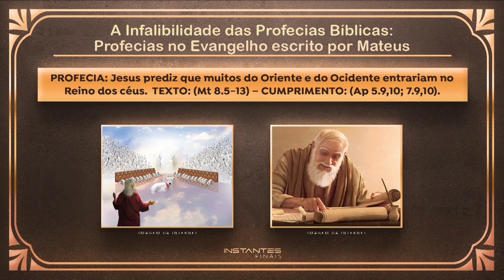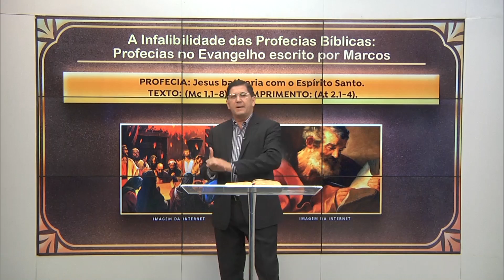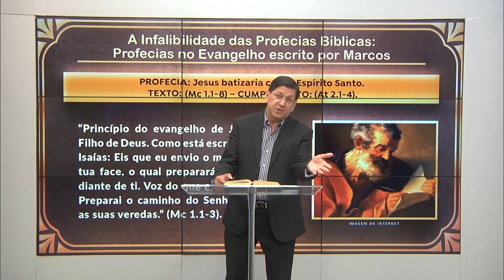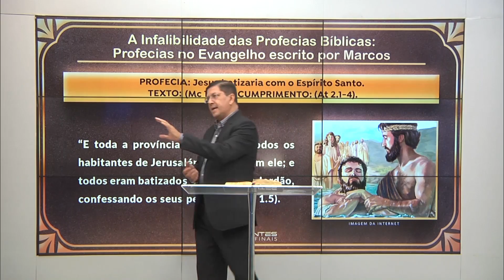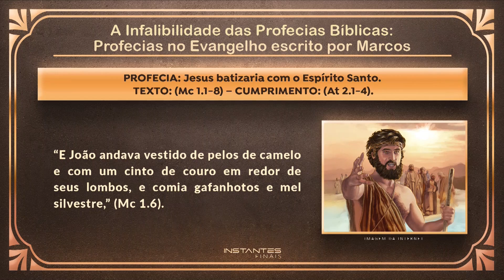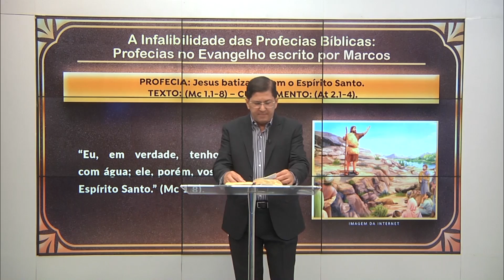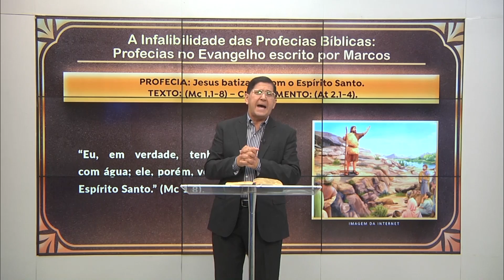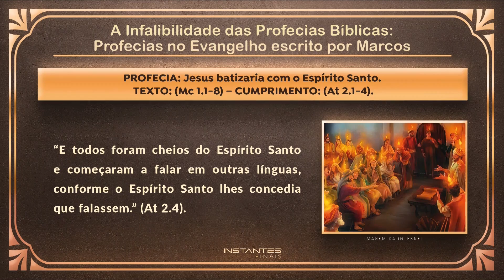#108 Jesus Batizaria com Espírito Santo | Instantes Finais